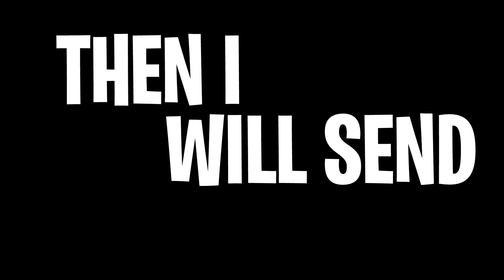*MEME vs DRIP* Fortnite Fashion Show Battle! Skin Wars Competition! | BEST DRIP TEAM WINS!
Today we figured out if DRIP is actually better than MEMES in Fortnite Fashion Shows!

► FRIENDS ◄

► SOCIAL MEDIA ◄